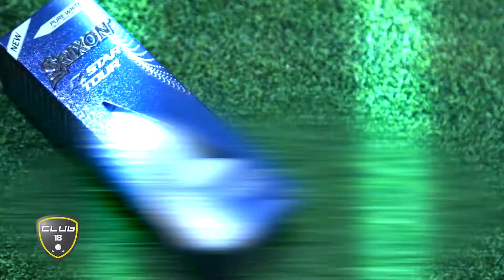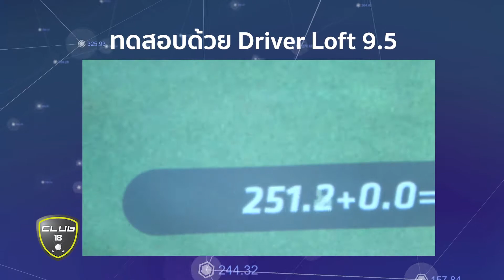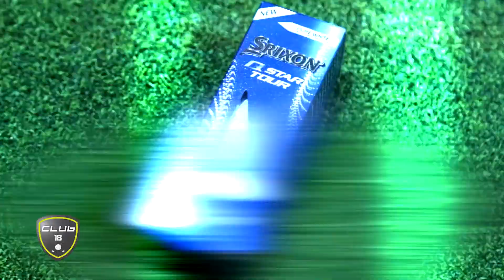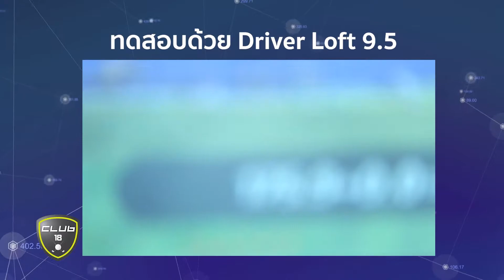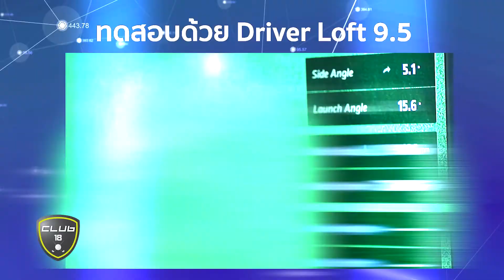รีวิวลูกกอล์ฟจากแบรนด์ Srixon รุ่น Q Star Tour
โปรเท่ห์จะพาไปรีวิวลูกกอล์ฟจากค่าย Srixon รุ่น Q Star Tour ไปดูกันว่าหลังจากที่โปรเท่ห์ได้ลองแล้ว ผลจะออกมาเป็นยังไงบ้าง ไปติดตามชมกัน

ติดตามรายการ Club 18 ผ่านช่องทางต่างๆได้ที่